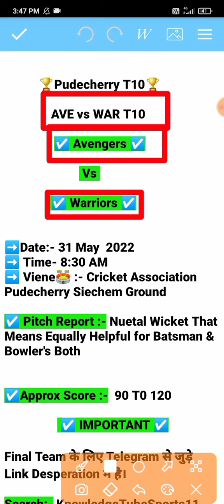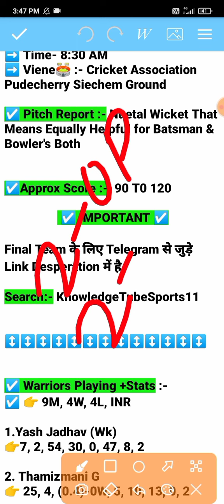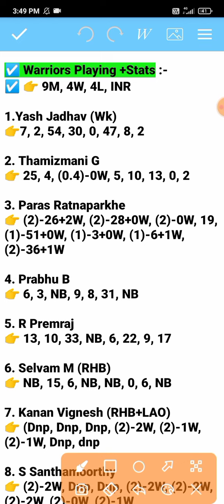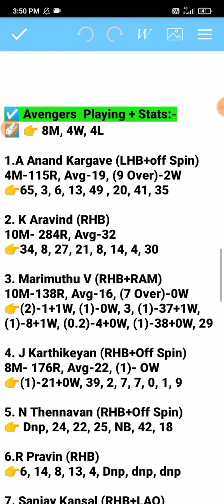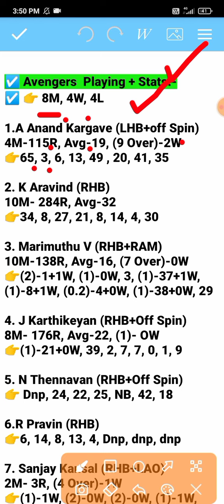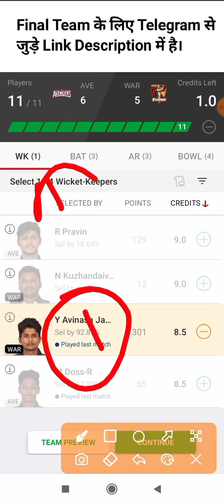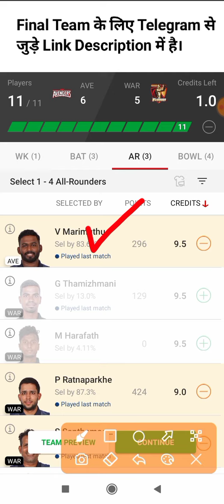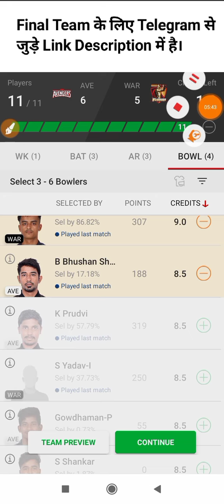ave vs war dream11 prediction | ave vs war dream11 team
ave vs war dream11 prediction